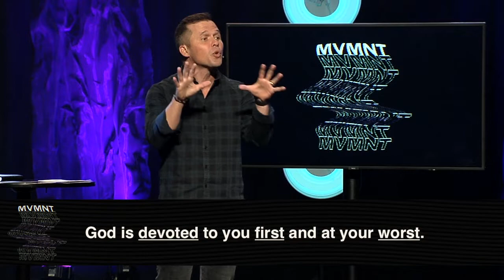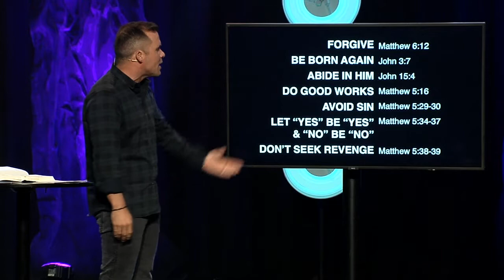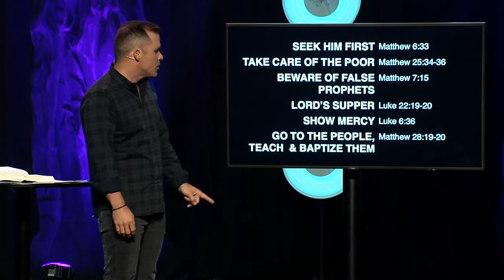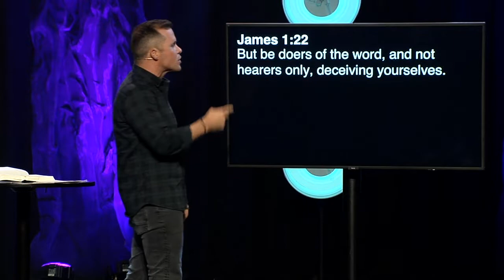MVMNT 2019: WEEK 2 | Put wheels on the car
We're all devoted to something & there's no hiding what we're devoted to. The Cross is the ultimate expression of devotion & through it, we see God's devotion to us. In week 2 of MVMNT, we learn that living devoted to God starts with God's devotion to us.